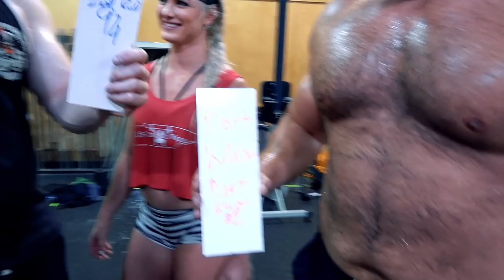Rusev 1st CrossFit | Ep.38 Full Body Workout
WWE Superstar Sheamus aka The Celtic Warrior here... My good friend Rusev wanted to give CrossFit a try, so we contacted coach Blood Sweat Barbie and headed over to her CrossFit Silver Dragon gym in Nashville, Tennessee. And seeing as it was The Bulgarian Brute's 1st CrossFit workout, Blood Sweat Barbie threw us both into the deep-end with a Benchmark Workout challenge against some well-seasoned CrossFitters...

Did we back-out? Did we hell. We got stuck-in, and while it may not have been pretty, we got pretty sweaty and my even shorts couldn't take the pace. Luckily it was Rusev Day, and everything always works-out on Rusev Day. Brave Change.

Blood Sweat Barbie Benchmark CrossFit Workout:

3 Rounds / 5 One Minute Sets / 1 Minute Rest
- Wallballs
- Sumo Deadlifts High Pulls
- Box Jumps
- Push Press
- Calorie Rows